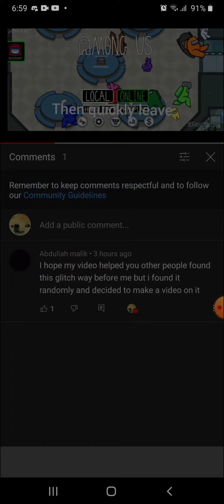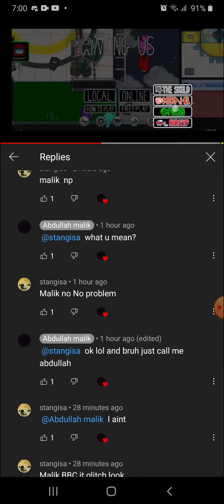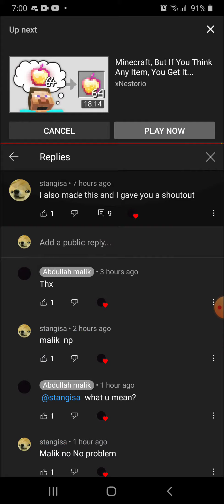April 25, 2021